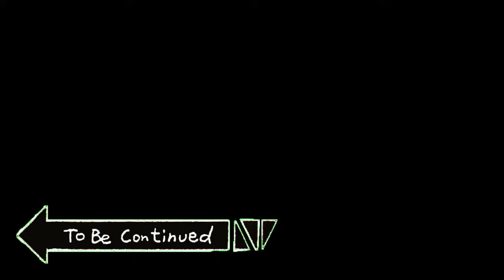When Your Friends Invite you to Swimming